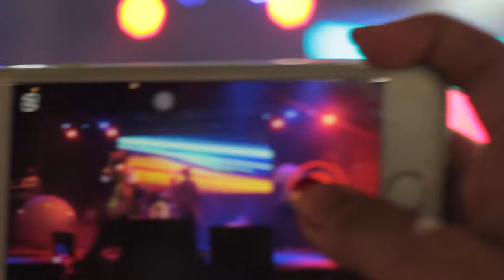Así se vivió el primer BAMFEST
Los de adentro, Chocquibtown y Andrés Cepeda brindaron un espectaculo sin igual en el primer BAMFEST el pasado 22 de Octubre.